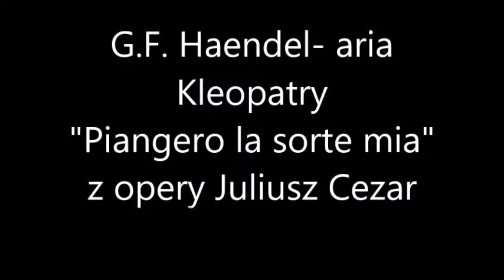G. F. Haendel - aria "Piangero la sorte mia"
Koncert " Kawa przy kantacie, czy kantata przy kawie"
Dagmara Świtacz- sopran
Jacek Świtacz- gitara